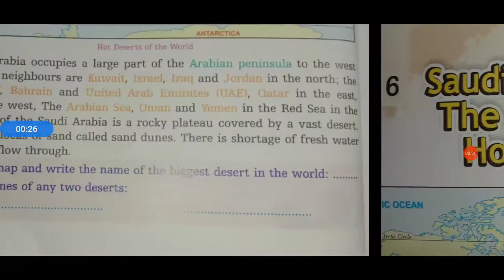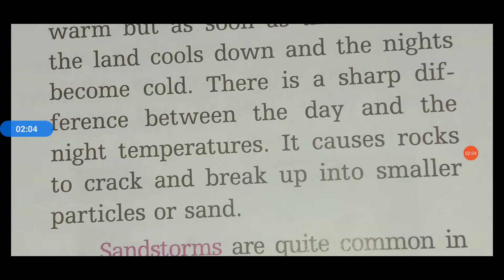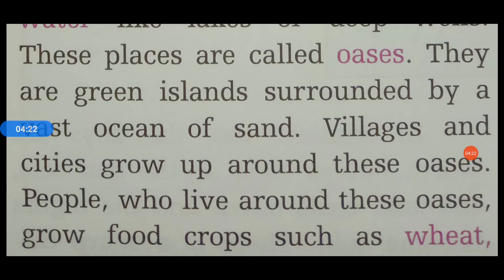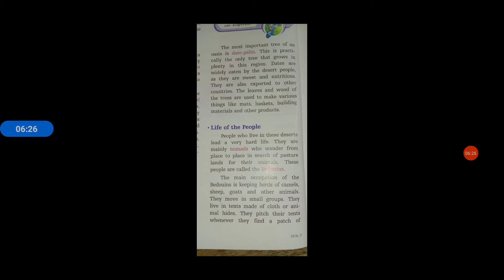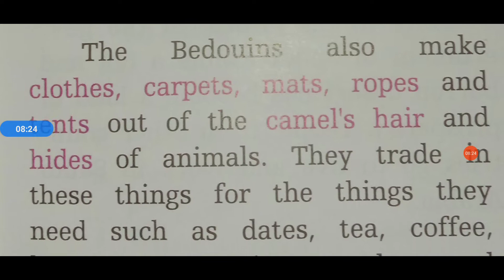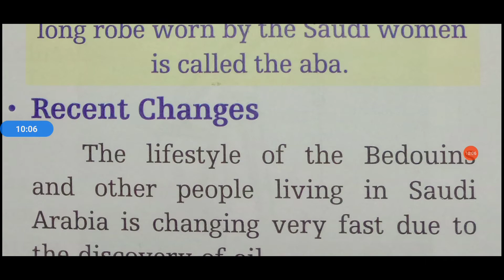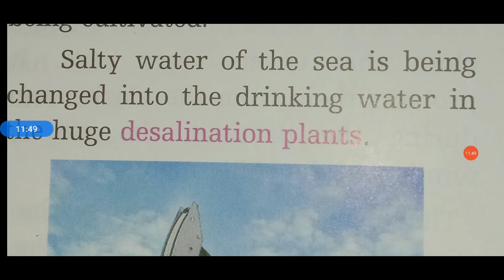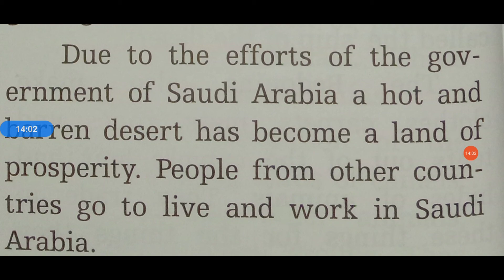Class 5 SST Chapter 6